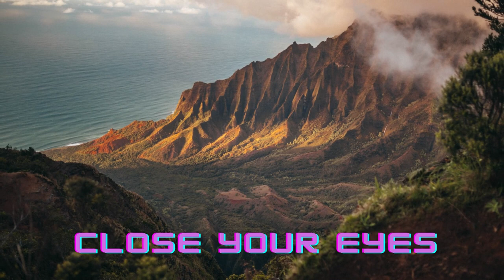Meditation Music | Relief Music | Yoga Music | Soothing & Relax Music | Himalaya Nature Music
This Channel Present Relaxing Stress Relief Music Video with beautiful nature calm music and background music.

yoga music
meditation music
relief music
sleep music
calm music
relaxing music
spa music
baby lullaby lullabies for babies
sleep music soothing relaxation
soothing music
baby lullaby
sleep hypnosis
music for sleep soothing relaxation
sleep music healing sleep
lullaby music
zen music
calming music for kids
healing music
massage music
reiki music
sleep music for kids
sleep music youtube
relaxing music music for stress relief
relaxing music for children
soothing relaxation
sleep meditation music
baby lullaby lullaby songs
relaxing spa music
22 rain sounds to help you sleep
binaural beats sleep
relaxing songs
bedtime music
baby lullaby go to sleep
baby lullaby mozart for babies
relaxing music soothing
music for sleeping relaxing sleep music
sleeping songs
music for stress relief relaxing music for stress
sleep music relaxing piano
music to help you sleep
music to sleep by
baby lullaby music
meditation song
relaxing piano music peaceful piano music
ocean sounds for sleep
mindfulness music
spa music youtube
the honest guys relaxing music with water sounds meditation
baby lullaby songs
relaxing music sleep music
sleep music 8 hours
baby sleep music songs for babies
baby lullaby lullaby for babies
music for sleep deep sleeping music
yoga song
yellow brick cinema reiki zen meditation music 134
music for sleeping deep sleeping music
meditation music for kids
yoga music youtube
relaxing guitar music
calm songs
deep sleep music collective relaxing sleep music
yellow brick cinema relaxation meditation 058a
baby sleep music baby sleep
relaxing music guitar music
dappytkeys holy spirit
baby lullaby baby sleep
meditation sounds
relaxing piano
sounds to help you sleep
calming sounds
reiki zen meditation music 134
meditation music relaxing flute music
baby sleep songs
tibetan music
mind relaxing music
calming sleep music
naptime music
relaxing music stress relief music
stress relief music
baby sleep music music for babies
deep sleep hypnosis
soothing sleep music
mozart lullaby
jason stephenson meditation